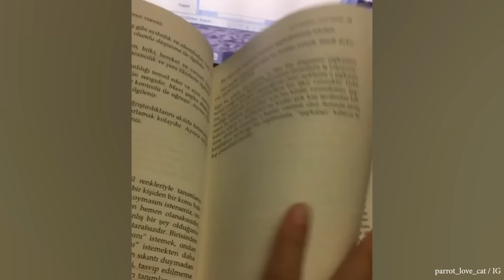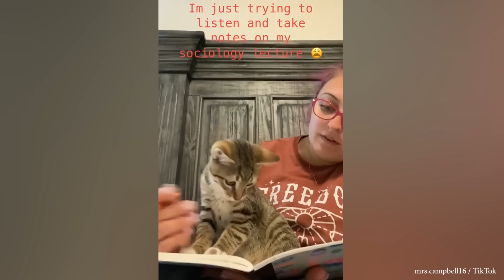I think owning a cat has made my AQ boost 👌 FUNNY TROUBLEMAKING CATS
Welcome to the entertaining world of mischievous cats in our video titled "I Think Owning a Cat Has Made My AQ Boost 👌 FUNNY TROUBLEMAKING CATS"! Get ready to witness the hilarious antics and playful troublemaking of our feline companions that are sure to keep you entertained.